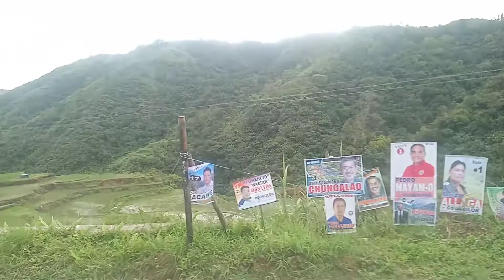Parade sa Hungduan Ifugao Province